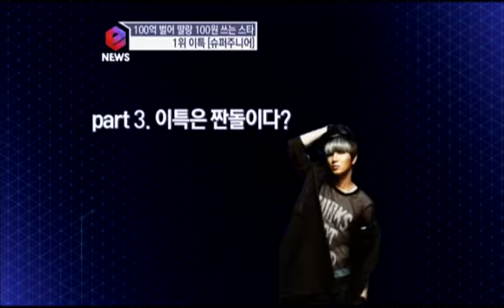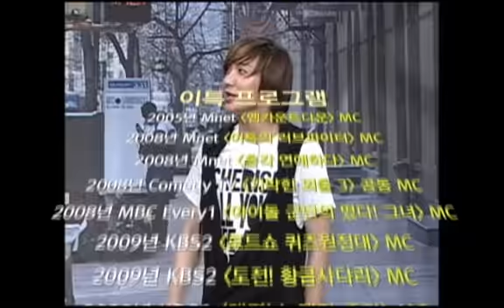[eNEWS]연예계 최고 짠돌이는 누구?